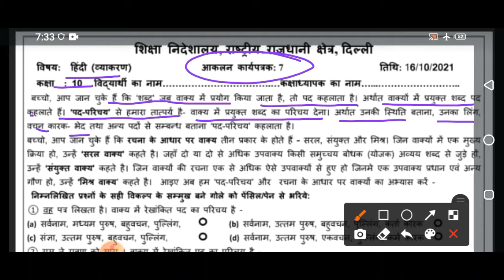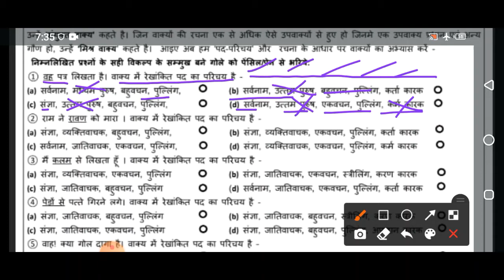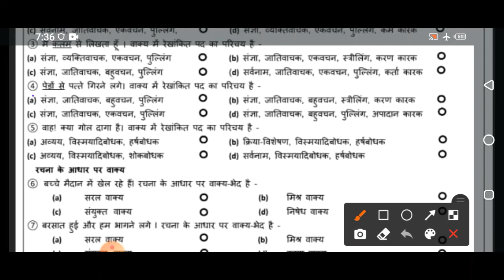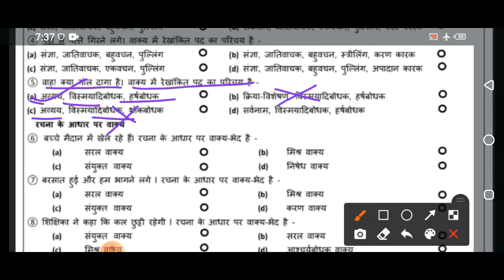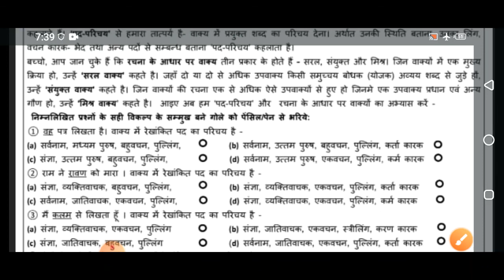Class 10 Hindi Assessment Worksheet 7 (16/10/2021) | Edu Villa Point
Dear Viewers, in this video we are providing solutions of Assessment Worksheet 7 shared by dept. of Education (DOE) with explanations in an easy way so that every student understands and learns the concepts easily.

Now a student can learn any topic at her/his own pace at her/his own home. No need for any other classes as all the topics are very extensively covered You will love Hindis and other subjects... We promise!

Join Edu Villa Point and Fall in Love with Hindiematics. 🥇
DOE Assessment Worksheet 7 Solution | Class 10th | 16-October-2021 |Hindi | CBSE NCERT DELHI
Today's WorkSheet
 DOE worksheet
16 October   Class 10 to 10  Assessment Worksheet 7 Hindi me
16 Oct   Class 10 to 10  Assessment Worksheet 7 Hindi me
today Class 10  Assessment Worksheet 7 Hindi me
16 October  Class 10 Assessment Worksheet 7
16 October   Class 10 Assessment Worksheet 7
16 October  Class 10 Assessment Worksheet 7

Hindis Assessment Worksheet 7 Class 10(16/10/2021) Hindi Medium/Class 10 Hindis Worksheet07/ worksheet Hindis10 Class10
Hindi Assessment Worksheet 7 Class 10 (16/10/2021)/ Class 10 worksheet  Hindi 10/ Hindi Worksheet07 hondi Worksheet07 Class10(16/10/2021)Hindi Medium/ worksheet Hindi10 Class10/Class10 Hindi workshet10
Hindi  Assessment Worksheet 7 Class10(16/10/2021)Hindi medium/sst Worksheet07 Class10/Class10 sst workshet10
Class 10  Hindis work sheet 07
Class 10 Hindis work sheet
Class 10 Hindi work sheet  Both  Hindi medium and